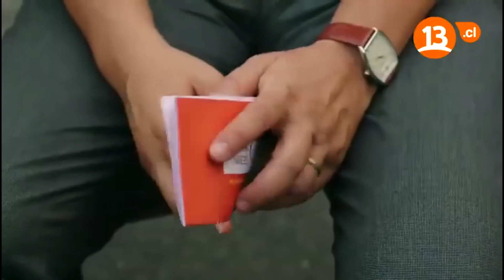¡Neriman y Macit están de camino a Estambul! | Entre Dos Amores Capitulo 107